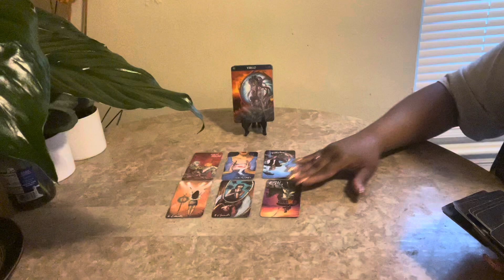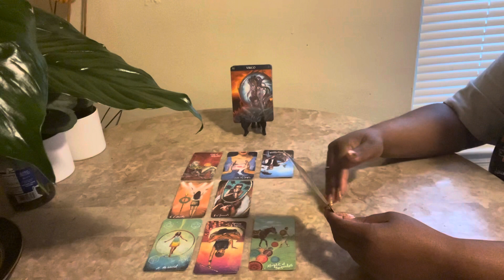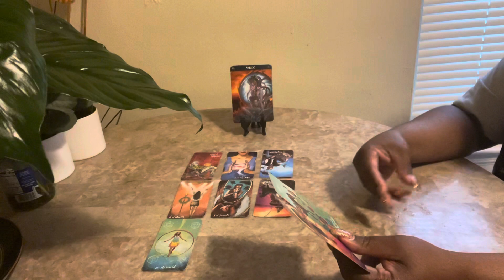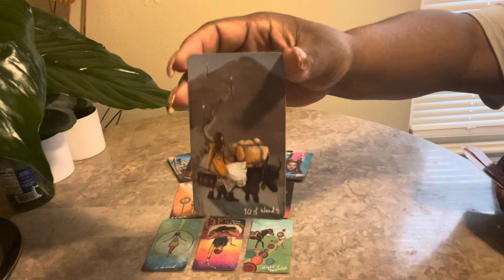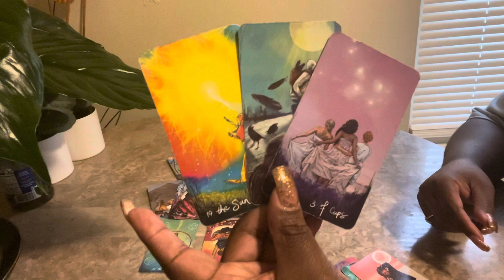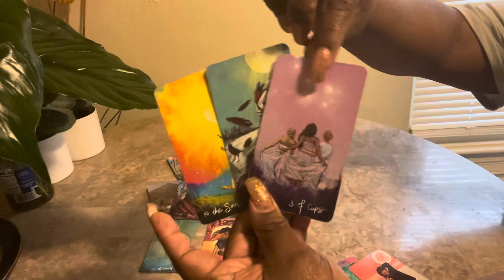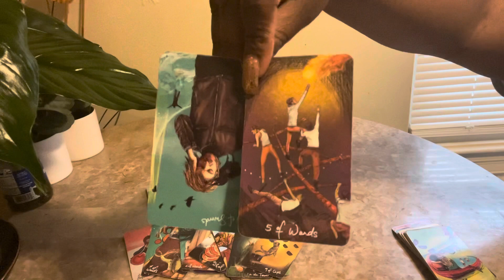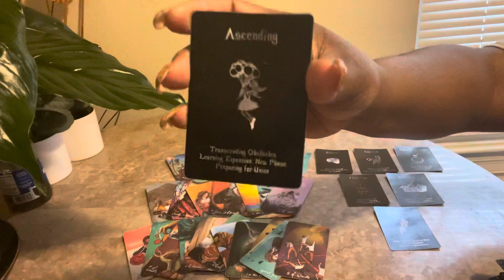Virgo ♍️ April 2022 Gossip About A 3rd Party Tarot Reading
Hello everyone! Welcome back to Visions Of Light & Love where clarity, enlightenment & guidance meets. In this video, I will show you the Virgo there is gossip about a 3rd party situation.

Tarot Cards Used:
Witches Tarot
Lon’s Tarot

00:00 Video Intro
00:08 Intro To Reading
01:15 Reading Start